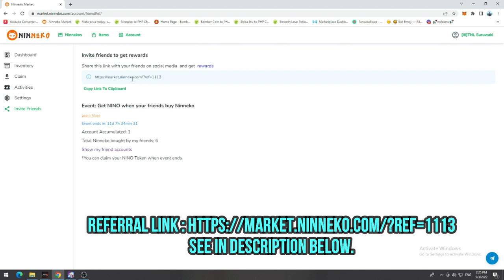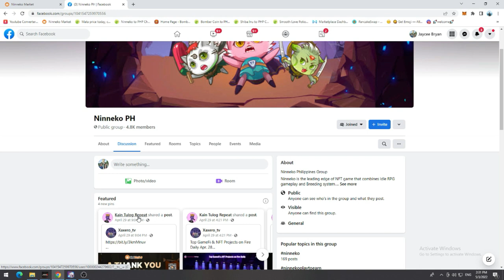NINNEKO GUIDE | GUILD | HOW TO JOIN AND HOW IT WORKS? | ADVANTAGES OF GUILD [FILIPINO/TAGALOG]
Simple guide how guild works in ninneko?
How to join and what is the advantages?

Add me : [III]TNL Suruwaki

Let's see what the Guild Hall looks like!
Here is a little experience of some unique features in the Guild War version.
What do you think about these features?